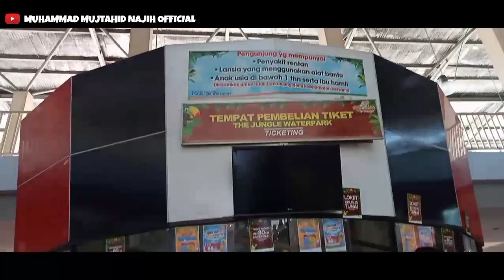NAJIH BERENANG DI JUNGLE BERSAMA KELURGA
Assalamualaikum semua kembali lagi di channel MUHAMMAD MUJTAHID NAJIH OFFICIAL. Pada video kali ini aku membuat video vlog traveling lagi nih... yaitu jalan - jalan ke Jungle Waterpark Bogor bersama keluargaku.

kalau penasaran videonya seperti apa, yuk tonton videonya sampai habis !!!